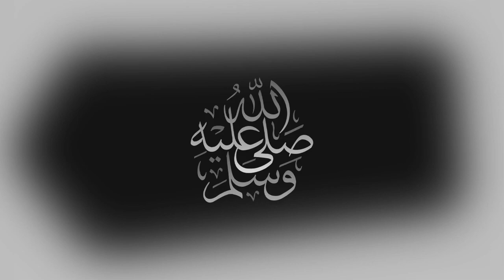Fifa 22 Match Soccer Aid VS MLS Stars I فيفا 22 مباراة ودية بين الاساطير ونجوم الدوري الامريكي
Aid_VS_MLS Stars I فيفا 22 مباراة ودية بين الاساطير ونجوم الدوري_الامريكي#

mls club and country,
mls clubs,
adidas mls club soccer ball,
mls bitcoin club,
mls create a club,
mls create a club ideas,
mls league,
mls soccer,
mls soccer highlights,
mls soccer highlights 2021,
mls soccer live,
mls league sbc,
mls football,
why are mls clubs so expensive